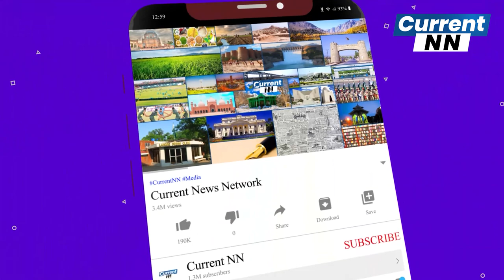Aisi Konsi Chiz Hai Jis Ko Khane Se Pehle Rona Parta Hai | Public Funny Reaction | CurrentNN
New mom Alia Bhatt had to travel solo to Dubai owing to work commitments leaving baby Raha back at home; the actress receives the sweetest welcome by the hotel staff.

It is obvious, while she is abroad for work she will miss her daughter who is just six months old right now. Therefore, the hotel staff makes it sure that she does not miss her on her trip and gift her a bathrobe which had Raha's name written on it in pink

| News Updates

To Get Updates With Latest News on Facebook Like and Follow The CurrentNN